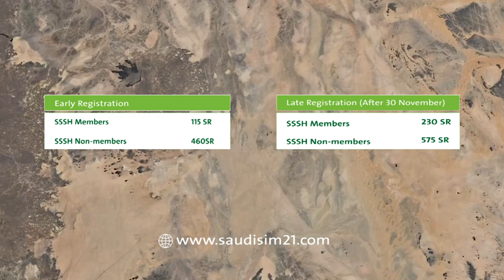Promo2 Saudi Society of Simulation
6-9 December 2021
Saudi Society of Simulation Scientific Assembly 2021